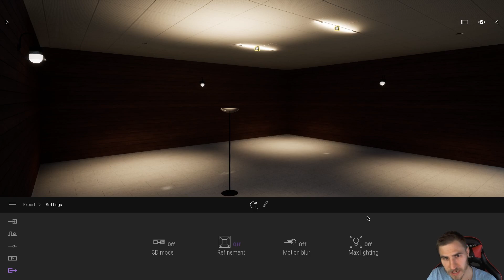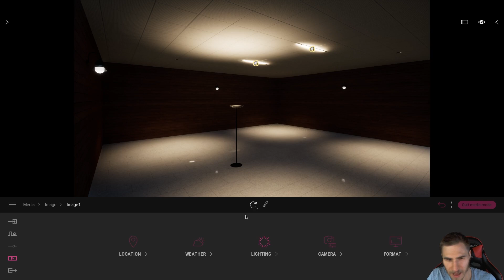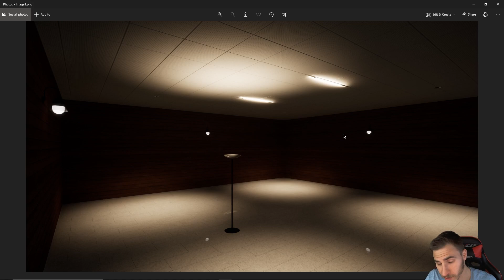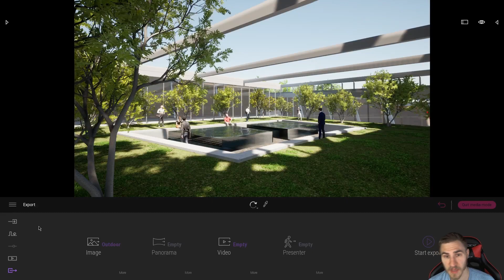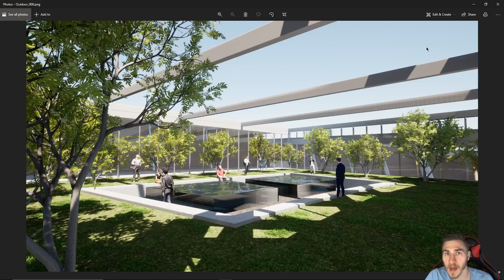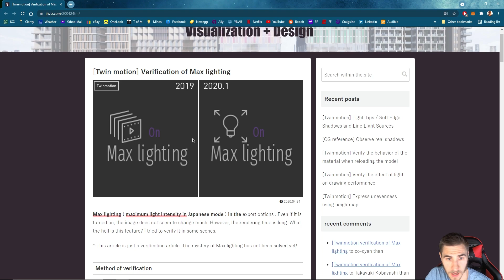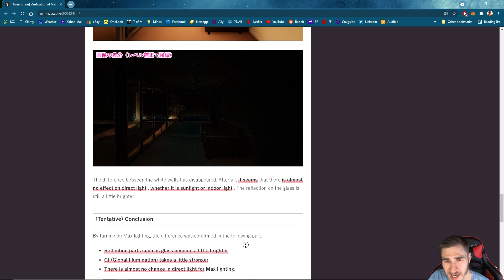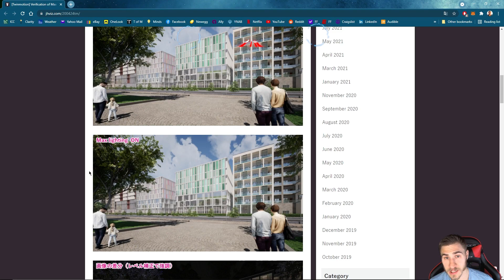What is Max Lighting? | Twinmotion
In this video, you will learn how to use the Max Lighting export option. There is a fair bit of confusion as to what this does and we begin to explore that in this video.